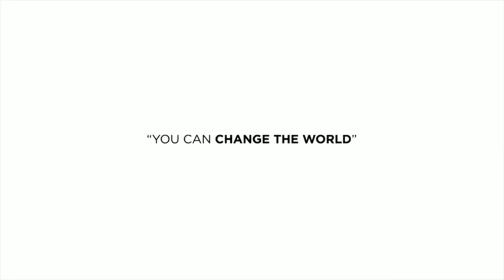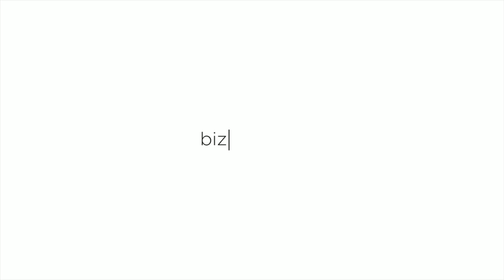Do You Want to Change the World - January 8, 2017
This video is from the Sunday service on January 8, 2017.